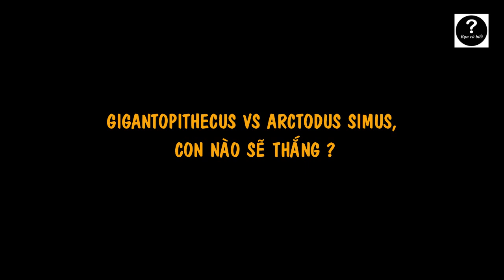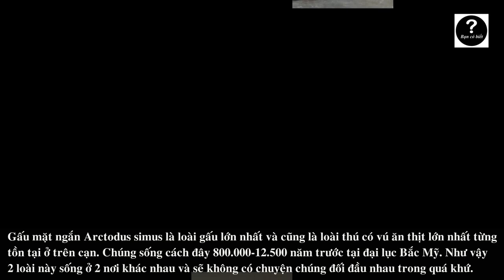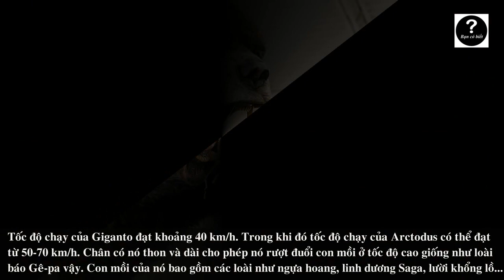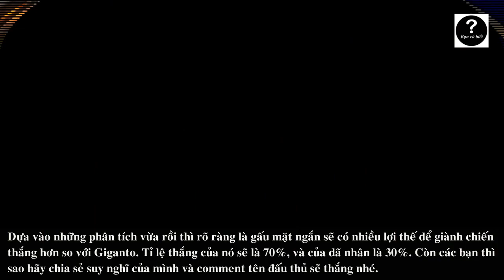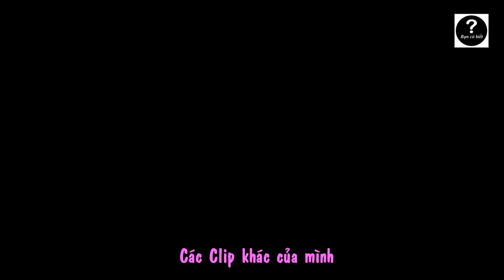Gấu mặt ngắn Arctodus vs Dã nhân Gigantopithecus, con nào sẽ thắng #12 || Bạn Có Biết?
Gigantopithecus là một chi vượn người tồn tại từ 9 triệu năm trước đây cho đến 100.000 năm trước đây, ở khu vực ngày nay là Trung Quốc, Ấn Độ và Việt Nam. Nó có lẽ đi bằng bốn chân và ăn cỏ, chủ yếu ăn tre, có thể cộng với trái cây theo mùa.

Gấu mặt ngắn là loài gấu lớn nhất và cũng là loài thú có vú ăn thịt lớn nhất từng tồn tại trên cạn. Tồn tại cách đây 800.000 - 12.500 năm trước tại đại lục Bắc Mỹ.
Con nào sẽ thắng?

Có thể bạn sẽ thích xem video này:
Con nào sẽ thắng #13: T rex vs Giganotosaurus

Các loại xe hơi Chevrolet mới nhất năm 2017, giá xe hơi Chevrolet năm 2017 ở cuối video.

Nếu được xin tắt Ad Block để ủng hộ mình và những youtuber khác, vì Youtube chỉ trả tiền cho mình thông qua số lần người dùng xem quảng cáo (xem trên 30 giây) và click quảng cáo hiện trên video, cảm ơn các bạn.